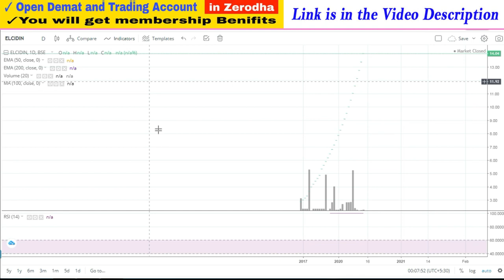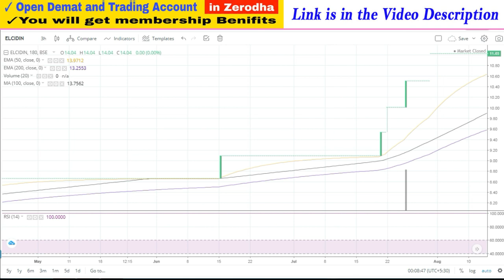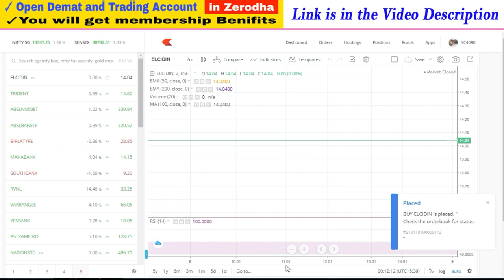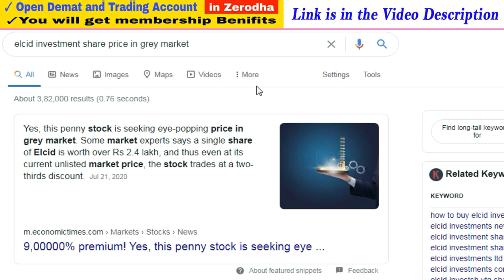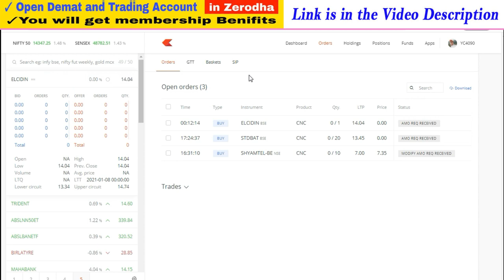इस कंपनी के Share का Price होना चाहिए Rs. 2.4 lakh लेकिन मिल रहा हैं मात्र 14रु में | Success Place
1. You will be added in Positional Trading SUPPORT Group on What'sapp by Angel Broking .